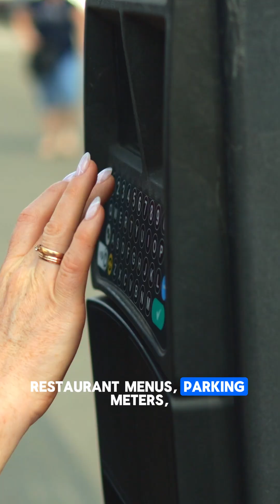The Biggest Risks of QR Codes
That QR code on the parking meter? It might be rerouting your money to a scammer’s crypto wallet. 💳

If you’re scanning codes like you’re on a scavenger hunt, you could be collecting malware instead of menu links. Pro tip: always use your phone’s camera (not a random app), it’ll preview the link before you click.

How do you spot a sketchy QR code before it's too late? 👀